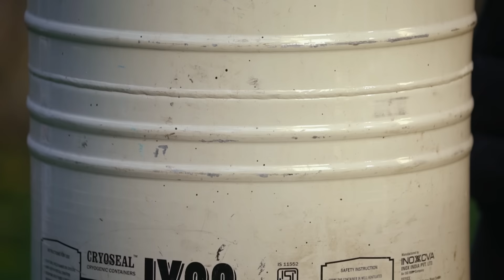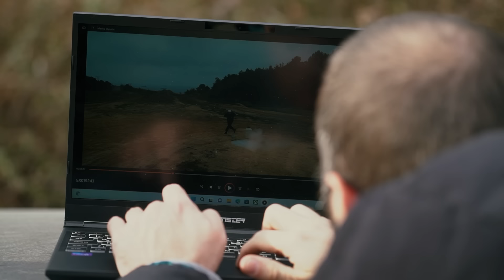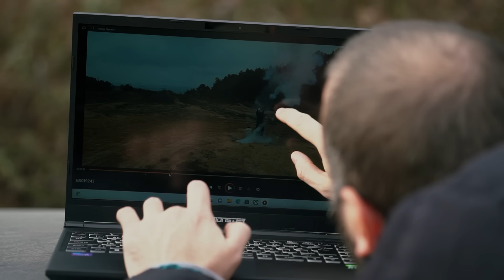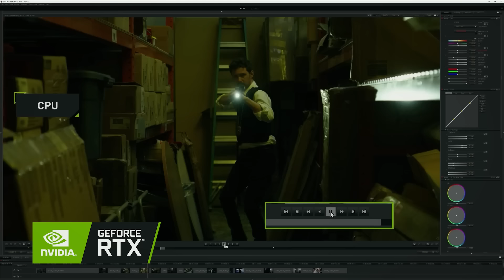ERİMİŞ LAV vs -196 DERECELİK SIVI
Bu videomda  -196 derece soğukluktaki sıvı nitrojenle pet şişelerden roket yaptık, filmlerde gördüğümüz kasa patlatma olayını denedik ve üzerine 1400 derecelik lav döktük.